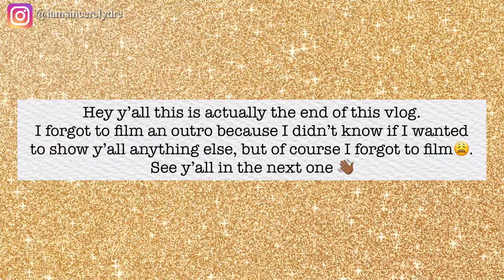GRADUATION PHOTOSHOOT MINI VLOG | BEHIND THE SCENES | SINCERELY DRE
Heyyy y'all! It is about that time y'all. I am finally graduating from college. Here is a quick look at what my first graduation photoshoot went like. Sorry for the super shot vlog but like I said this was a super hectic day, my first solo photo shoot, and my first time working with this photographer so I was just trying to get used to the atmosphere. This is only the beginning.

COMMENT what your favorite part of graduation season is